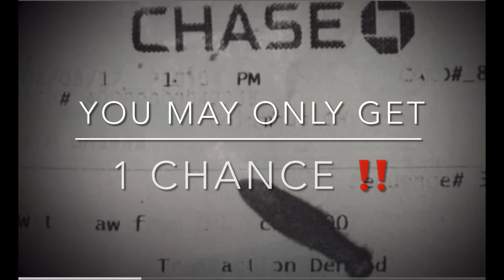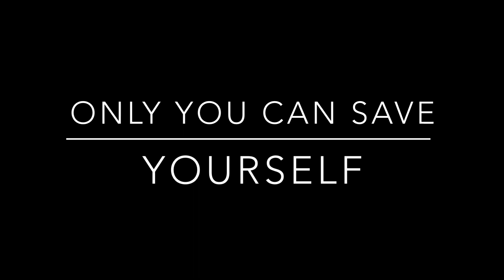Learning Lessons From A Tragic Murder ‼️selfdefense